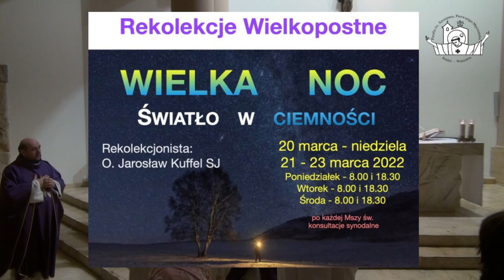Rekolekcje wielkopostne - Wielka Noc czyli Światło w ciemności. Dzień 1. Msza Święta z nauką.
Rekolekcje wielkopostne - Wielka Noc czyli Światło w ciemności. Dzień pierwszy. Msza Święta z nauką. O Jarosław Kuffel SJ, proboszcz par. Św. Ducha w Gdańsku Wrzeszczu.
File:Rembrandt Christ in the Storm on the Lake of Galilee.jpg